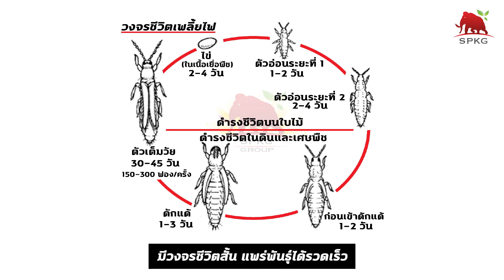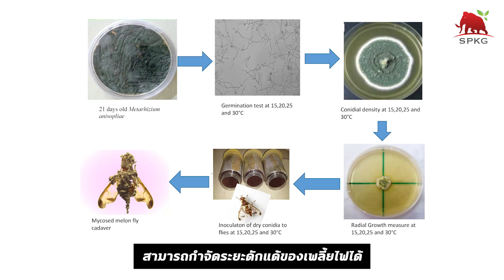เพลี้ยไฟ ศัตรูพืชตัวเล็กสร้างปัญหาใหญ๋